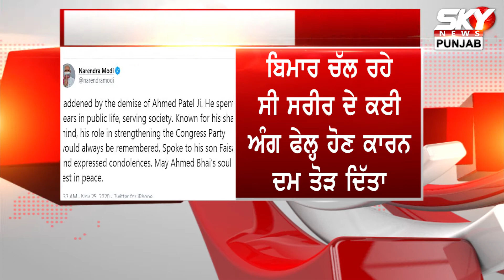ਸੀਨੀਅਰ ਕਾਂਗਰਸੀ ਆਗੂ ਅਹਿਮਦ ਪਟੇਲ ਦਾ ਹੋਇਆ ਦੇਹਾਂਤ